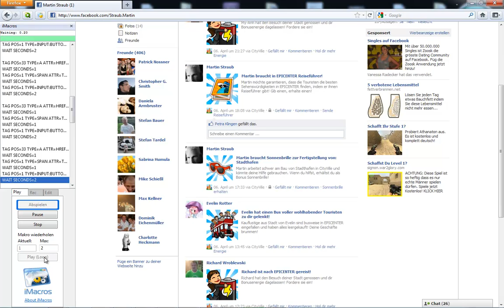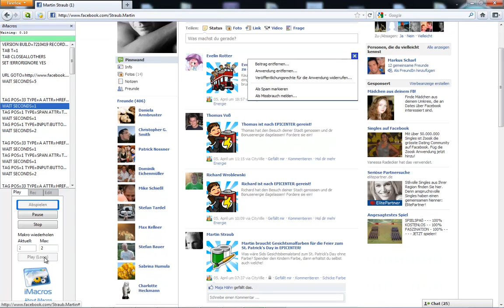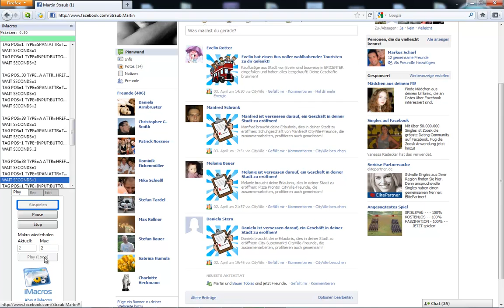Facebook - Pinnwand löschen lassen - automatisch per Script